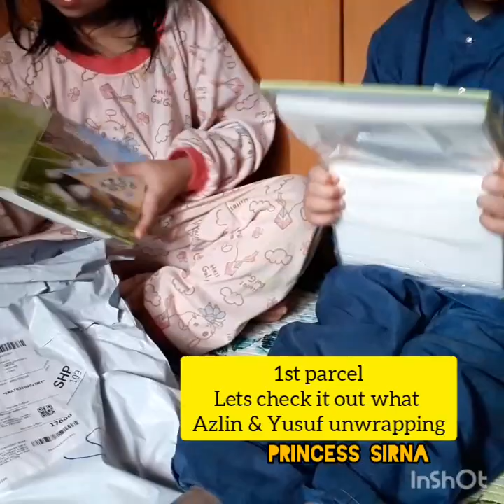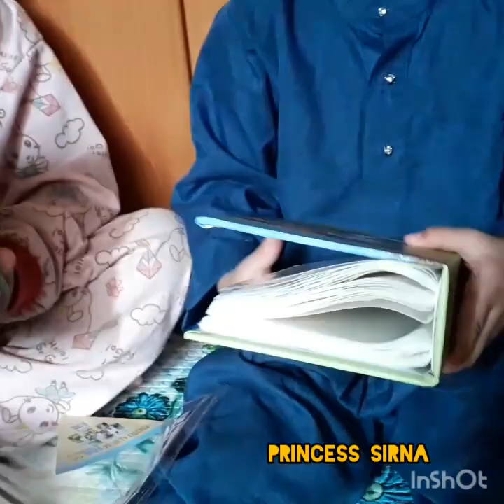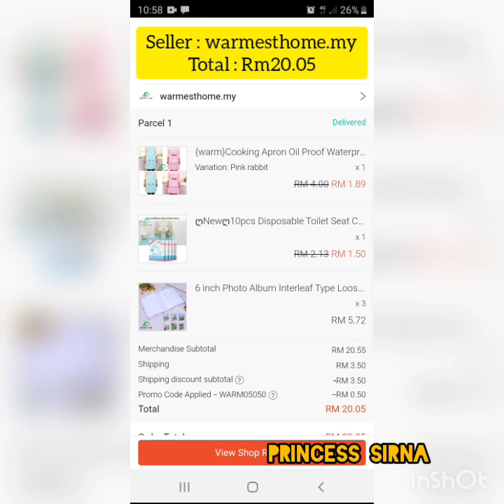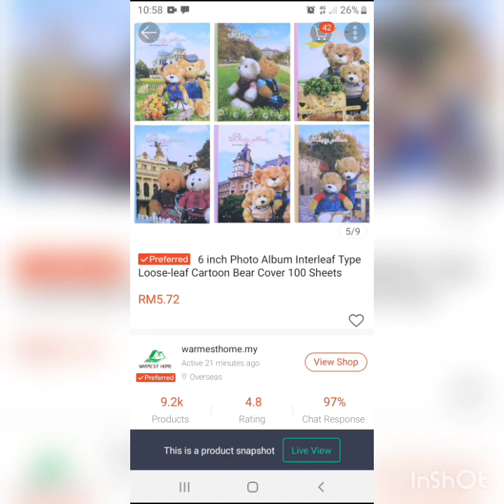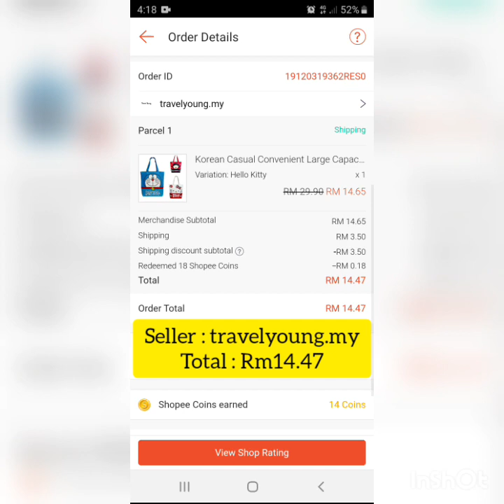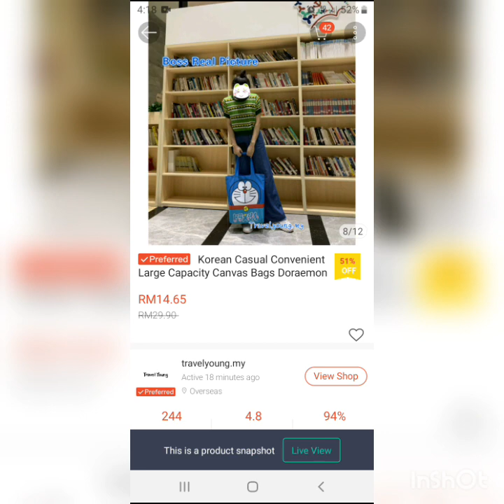12.12 SHOPEE HAUL UNWRAPPING WITH AZLIN & YUSUF (RANDOM ITEMS) PART1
SORRY FOR THE POOR QUALITY VIDEO... THIS IS PART 1 UNWRAPPING ITEMS FROM SHOPEE... SOME ITEMS WILL BE RECEIVED SOON... LETS CHECK IT OUT THE VIDEO...